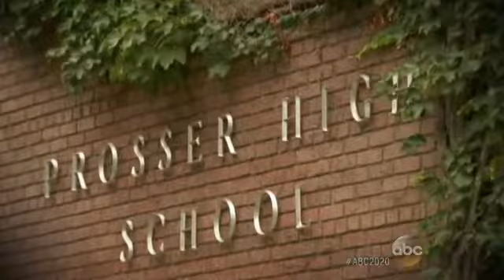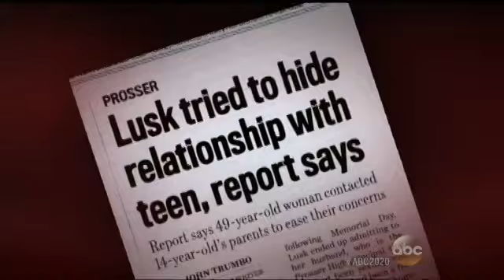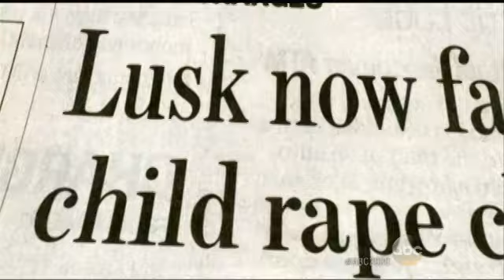Accused Child Molester Finds Surprising Support